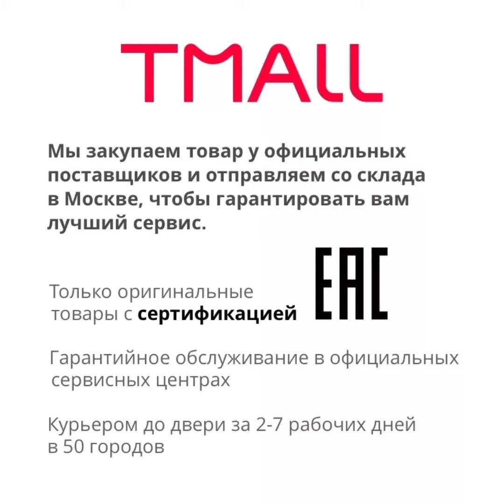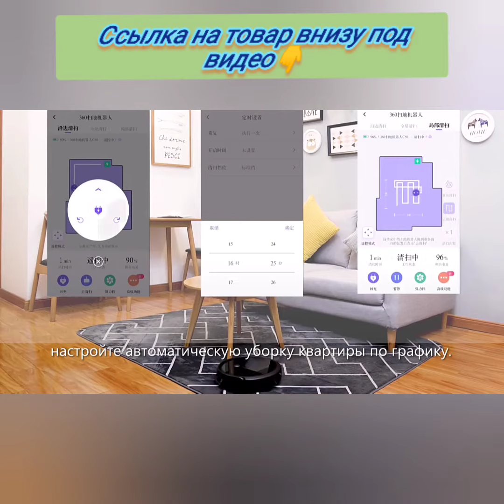Робот-пылесос 360 Robot Vacuum Cleaner C50-1, 899 рублей, доставка из России.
Доставка по России за 3-5 дней до двери курьером и официальная гарантия.
🏠 360 Robot Vacuum Cleaner - робот-пылесос
⚙️ Модель: C50-1, 2600Па, пылесборник 510 мл, HEPA фильтр, Google/Alexa, 2600 мАч
🔹 Цвет: Черный

🇷🇺 Предложение для РФ /TMALL
Характеристики
Название бренда
360
Емкость пылесборника (L)
0,5 л
Срок службы аккумулятора
2 часа
Происхождение
Китай
Функции
Сухая и влажная уборка
Навигация
Gyroscope
Влажная уборка
Да (не одновременно)
Контейнер для пыли, л
0.51
Бак для воды, л
0.31
Мощность всасывания, РА
2600.0
Уровень шума, дБ
65
Постороение карты
Да
Емкость батареи
2600 мАч
Время работы от аккумулятора, мин
120
Пульт управления
Да
Продолжение уборки с места остановки
Да
Управление с приложения
Да
SWEET.TV - национальный онлайн-кинотеатр, который открывает доступ к телевидению, лучшим сериалам, украинским и мировым рейтинговым кинохитам.